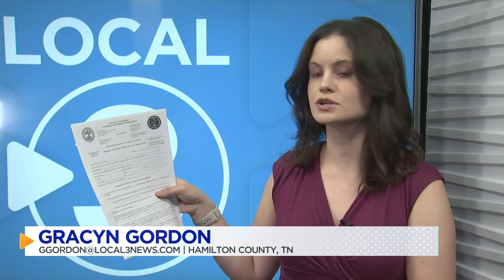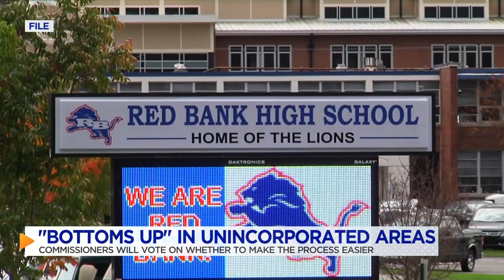Commissioners will vote on whether to make liquor by the drink sales easier in unincorporated parts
Restaurants have to apply for a premier-type tourist resort license through the state legislature.